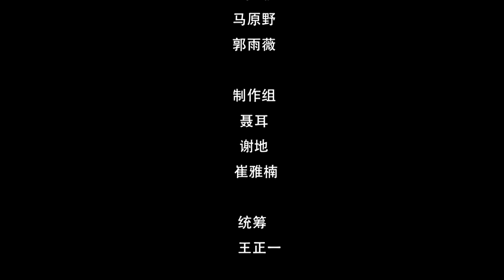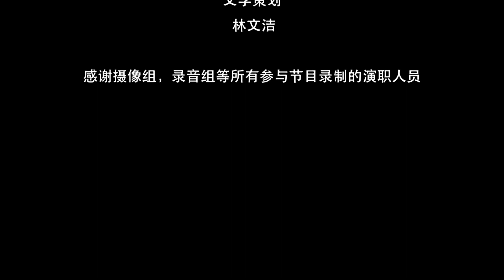《京胡的坐姿手法》了解京胡更懂戏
★ 点赞和分享您喜欢的视频，让更多人一起领略中国戏曲的魅力！

米博老师带你了解京胡的坐姿手法